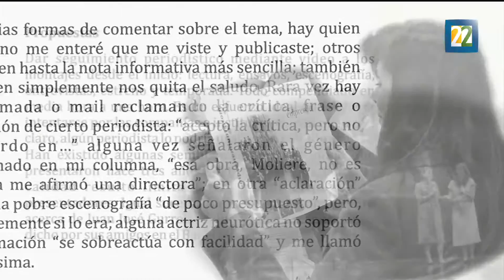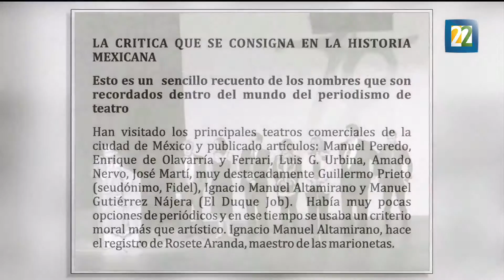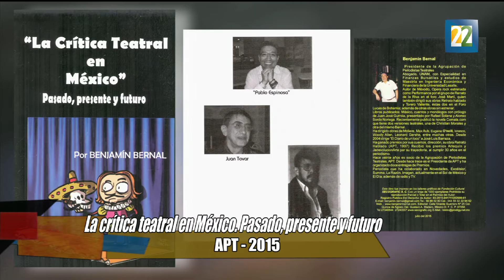Benjamín Bernal, se extingue la crítica teatral.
"La crítica Teatral en México, pasado, presente y futuro", abarca más de sesenta años de ésta práctica que para su autor, Benjamín Bernal, está en extinción.